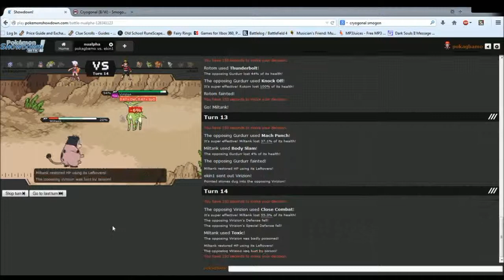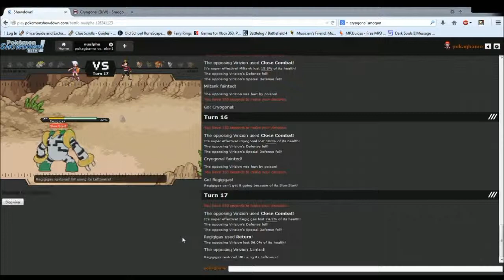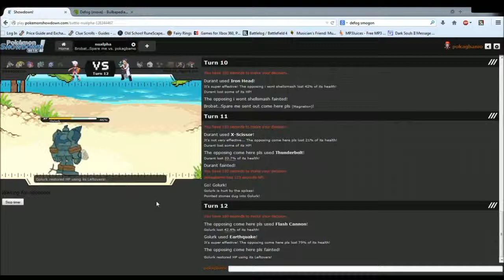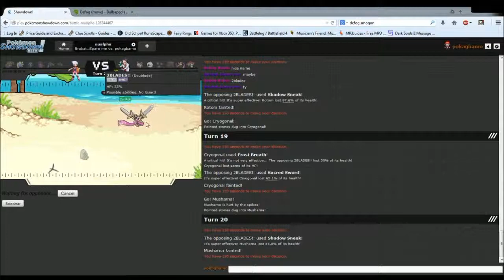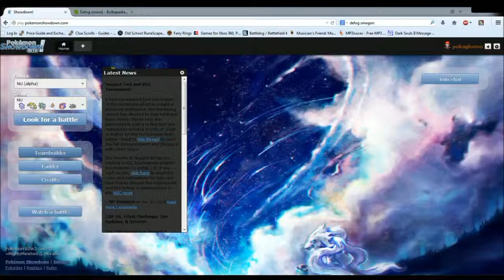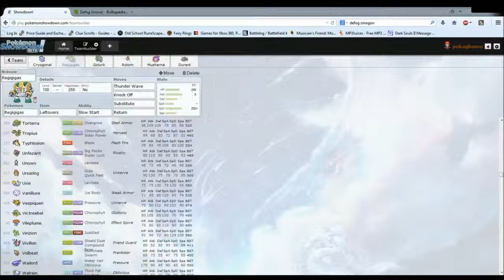Pokemon Showdown NU Battles - Episode 3 (Knock Off Spam EVERYWHERE!)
Knock off OP. Pls nerf gamefreak.